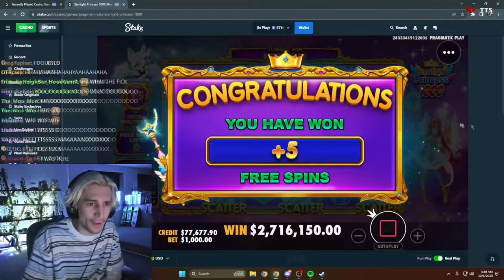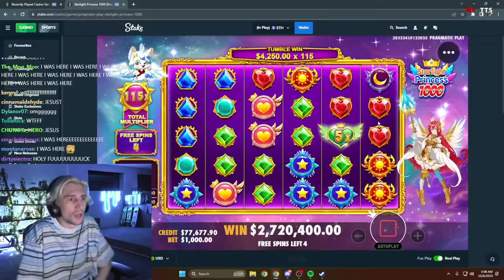xQc Wins $3,700,000 on Starlight Princess Slots!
xQc, the addicted gambling goblin wins almost max on Starlight Princess after 8 mil of losses...